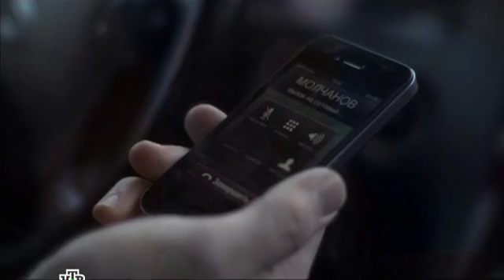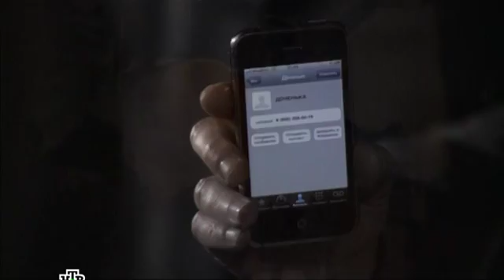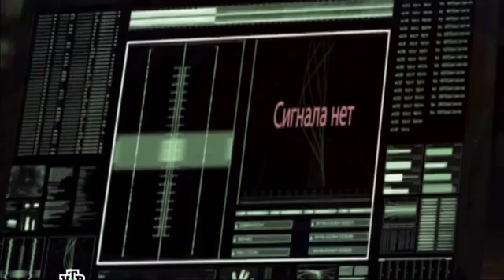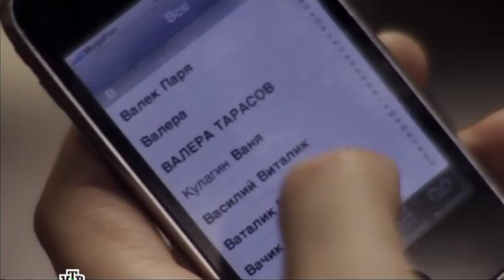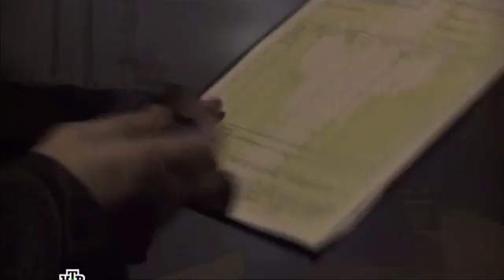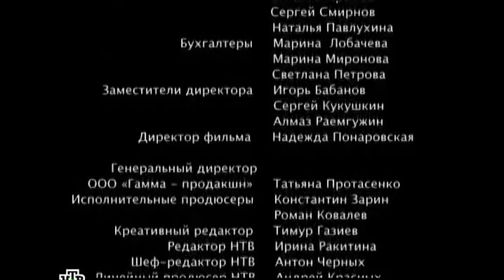Narkotrafik 18 seriya iz 24 2011 XviD SATRip Nikolspup